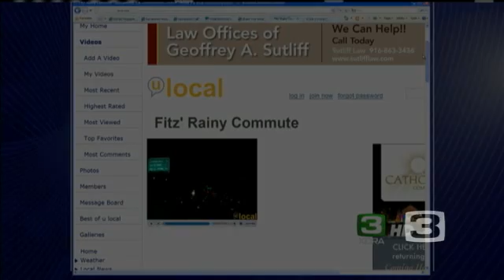Share Your Weather Videos On uLocal